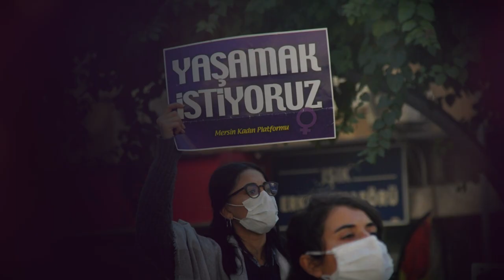Yaşamın her anında erkek-devlet şiddetine karşı mücadeleyi büyüten tüm kadınlara...